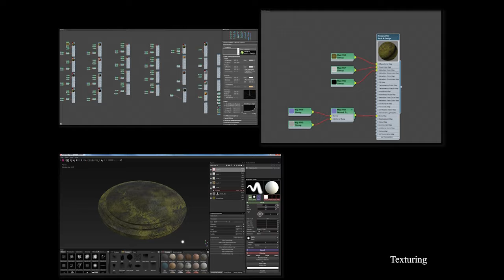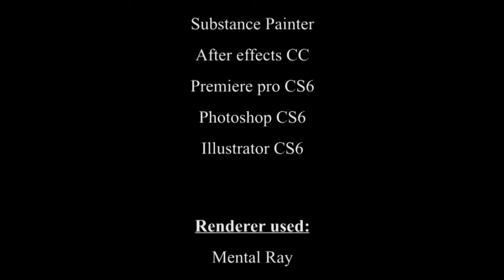MA Final project 2017-Rasika Raghunath